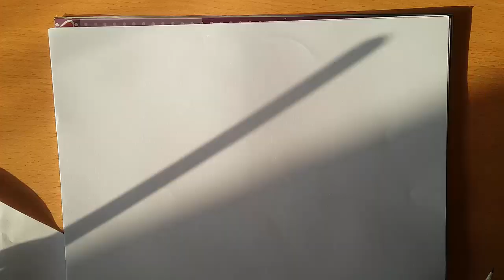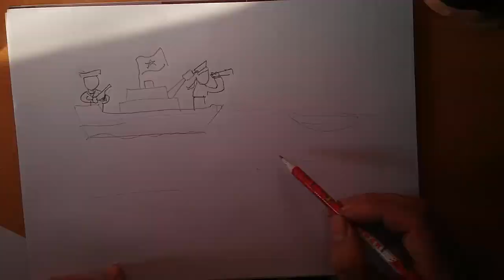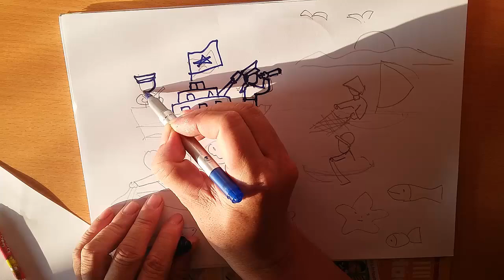Cách vẽ tranh Em yêu biển đảo - Art Education to Kids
Cách vẽ tranh Em yêu biển đảo - Art Education to Kids có trên trang - Dạy vẽ cho học sinh Tiểu học - Teaching Draw a picture for Primary School - Cách vẽ, cach ve tranh, Em yêu biển đảo, quê hương, Teaching Draw, Draw a solder, drawing Teaching to Kids